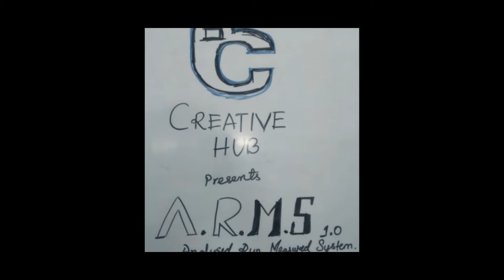I am Coming, I am Coming, We are coming to ARMS 2020 | Creative Hub | E.I | Meirik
We are coming to arms is a promotional video for the ARMS 2020
We welcome to everyone who want to be the part of this event.
Video footage
UEM jaipur
Video- Sanjay Singha
Audio- Ramanand Soibam
Directed by- Ramanand Soibam
Editing- Sanjay Singha